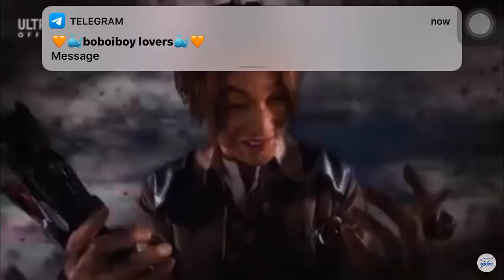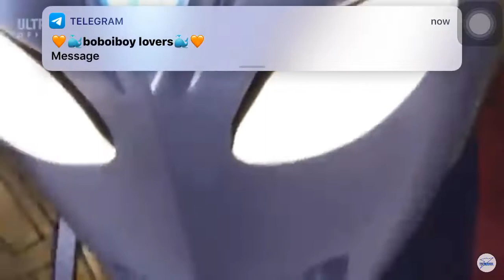Ultraman Trigger & Trigger Dark vs Aboros & Banilla l Ultraman Trigger Ep 21